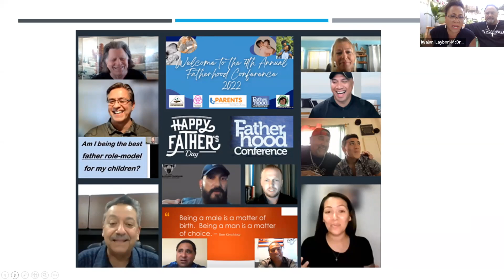Join us for Nanakuli 2.0 / Aloha, The Key to Transformation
Sat, August 6, 2022
8:30 AM – 12:30 PM HST

Location:
The Salvation Army Kroc Center Hawaii
91-3257 Kualakai Parkway